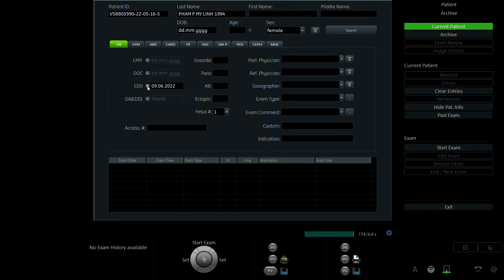PHẠM PHƯƠNG MỸ LINH 1994 P1